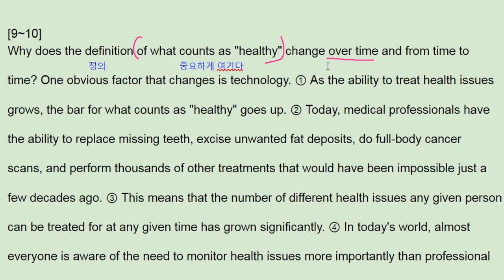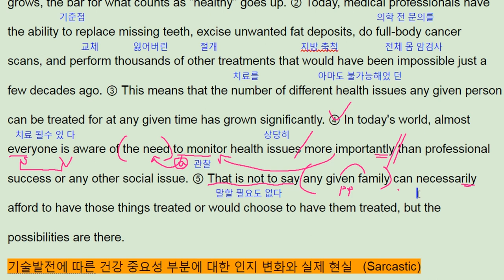올림포스 영어독해의 기본2 22강 9번 - 번개콩